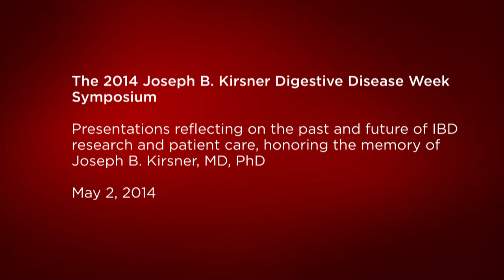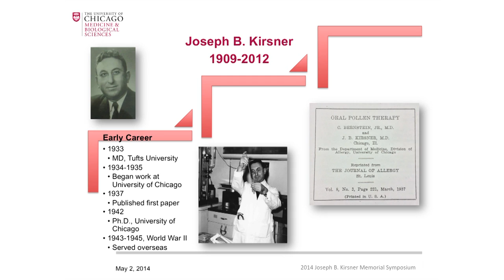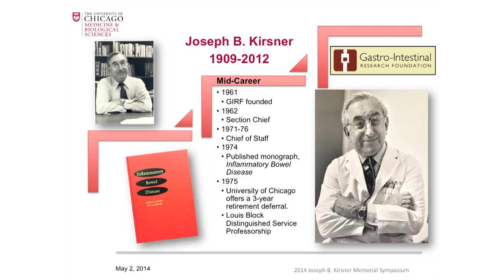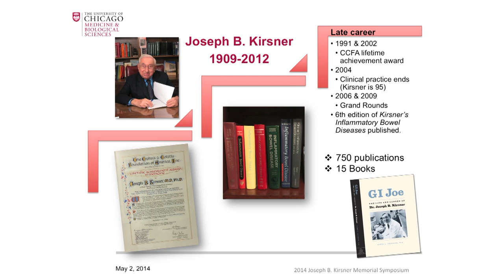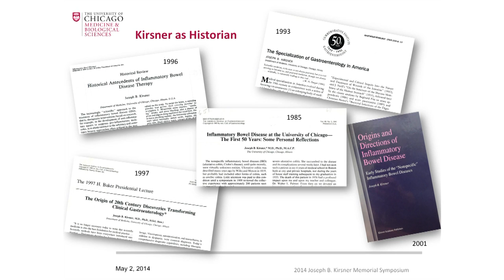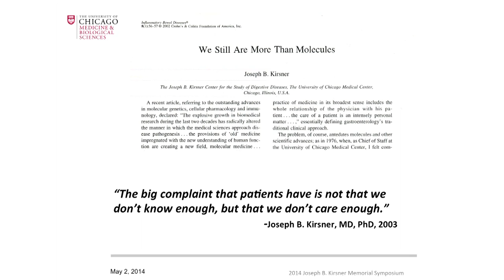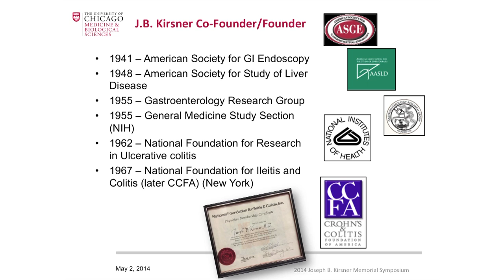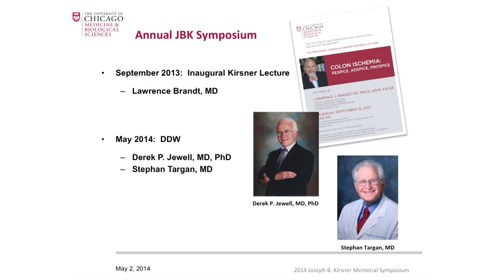2014 Joseph B. Kirsner Digestive Disease Week Symposium: Part 1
Presentations at the University of Chicago reflecting on the past and future of inflammatory bowel disease research and patient care, honoring the memory of Joseph B. Kirsner, MD, PhD. Derek Jewell, MD, PhD, and Stephan Targan, MD, are featured presenters, with an introduction from David T. Rubin, MD.